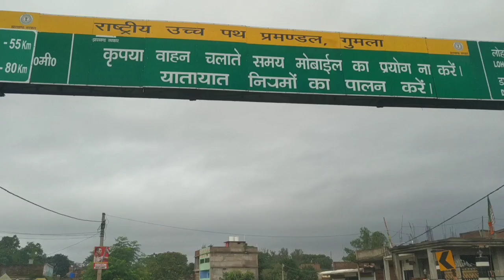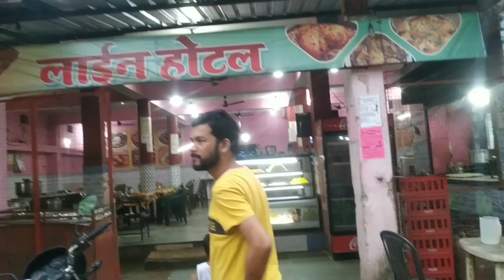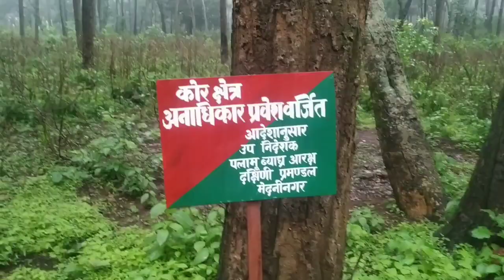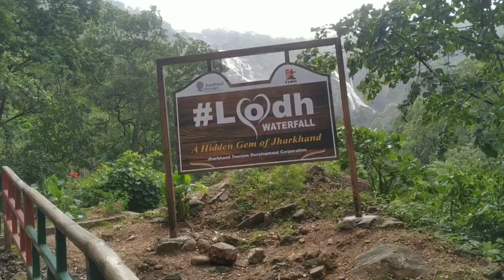Ham pahunch gaye hain netarhat ,aur ek kar ka accident ho gaya hai, 😱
criticism, comment, news blog vlog vlogging reporting,